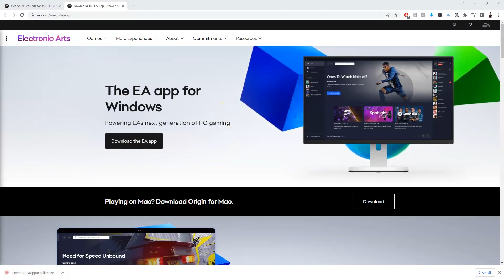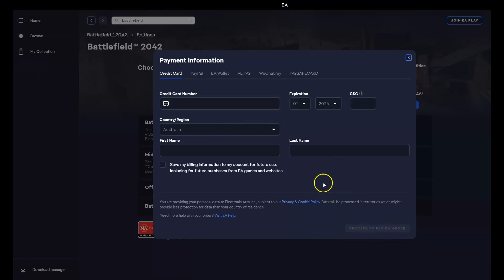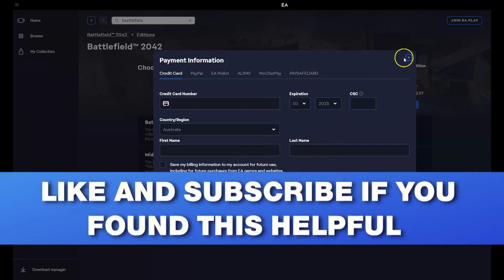How to Download And Install Battlefield 2042 On Pc Laptop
In this video you will learn How to Download And Install Battlefield 2042 On Pc Laptop